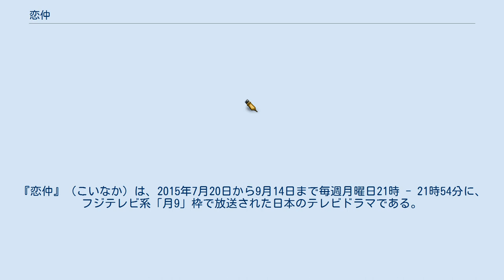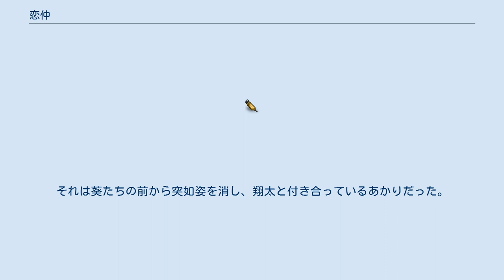恋仲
『恋仲』（こいなか）は、2015年7月20日から9月14日まで毎週月曜日21時 - 21時54分に、フジテレビ系「月9」枠で放送された日本のテレビドラマである。
主演は福士蒼汰。
桑村さや香脚本によるオリジナル作品である。
 プロデューサーの藤野良太は、日本の人口構造上の問題もあり昨今のドラマの多くが高い年齢層をターゲットにしている中で、このドラマはあえて若い視聴者が熱狂できるようなラブストーリーを作りたいと思ったと述べ、また若い層を狙っていかないと「テレビドラマが終わってしまう」とも語っている。
 作品の舞台のうち、 主人公たちが生まれ育った場所として同年3月14日に北陸新幹線が開業したばかりの富山県が設定され、第1話および最終話の収録において射水市などを中心に富山県内でロケが行われた（商店街のシーンなど、一部のシーンは群馬県や栃木県で撮影された）。
また、富山県の交通会社である富山地方鉄道（地鉄）の路線バスの後方に本作の広告がラッピングされたバスが放送期間限定で運行された。
 2008年、富山で育った高校3年生の幼馴染み・三浦葵と芹沢あかり。
ある日、葵たちのクラスに東京から蒼井翔太が転校し、それ以来二人の仲にも変化が訪れる。
大学受験を控え、あかりと離れ離れになってしまうことを心配した葵は、あかりを花火大会に誘う決意をする。
ところが、その花火大会の翌日に葵の知り合いであかりの父親・寛利の造船所が多額の借金を背負って倒産したことであかりと共に夜逃げしたことを知らされる。
 それから7年後の2015年7月、建築設計事務所のアシスタントになった葵は医者になった翔太と再会し、レストランに誘われる。
そのレストランに向かった葵は、翔太に「会わせたい人がいる」と言われ、ある女性を紹介される。
それは葵たちの前から突如姿を消し、翔太と付き合っているあかりだった。